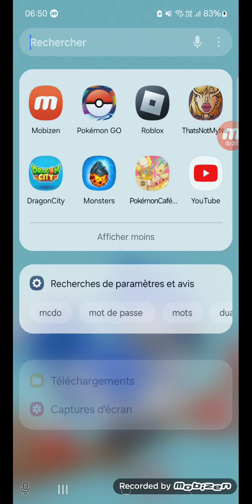adopt me la série saison 6 épisode 13